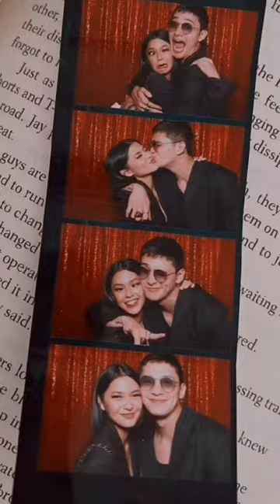Ruru Madrid and Bianca Umali sweet photos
Then and now photos